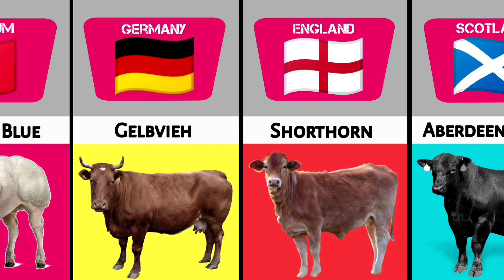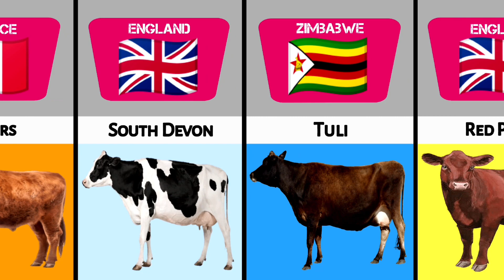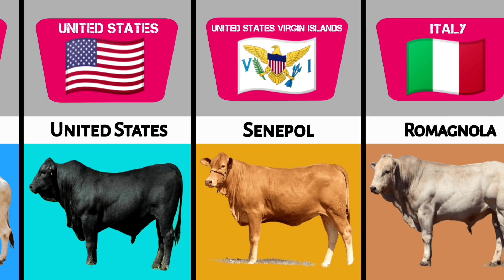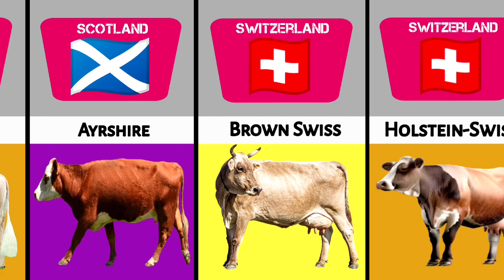Top 50 Cattles in different Countries compression video